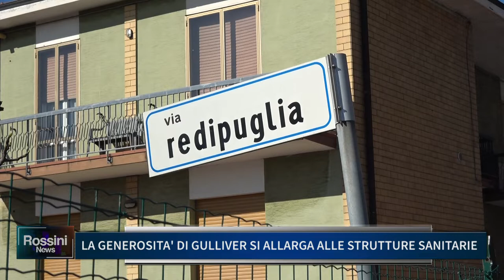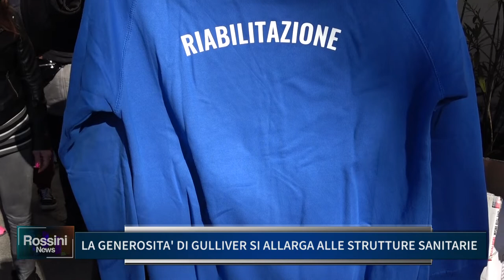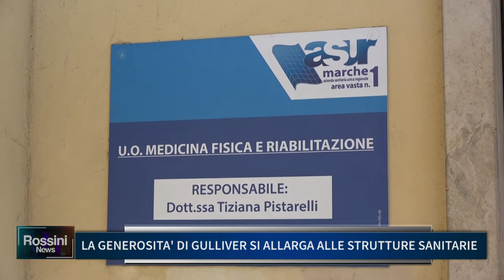LA GENEROSITA' DI GULLIVER SI ALLARGA ALLE STRUTTURE SANITARIE